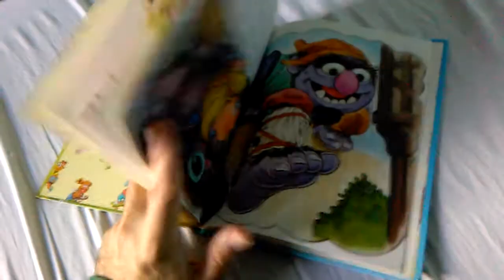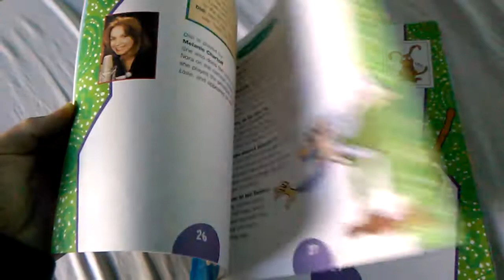Book Update (9/9/22)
Enjoy My Update Video.

Note: I Get These Books Back On Tuesday.